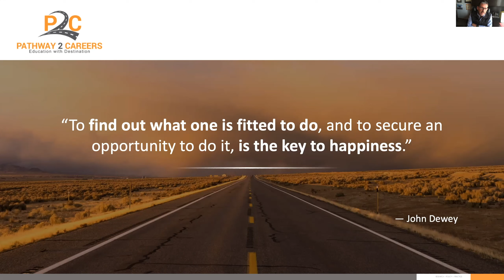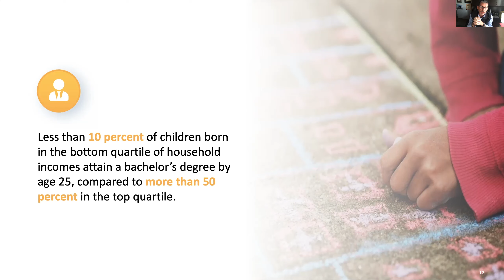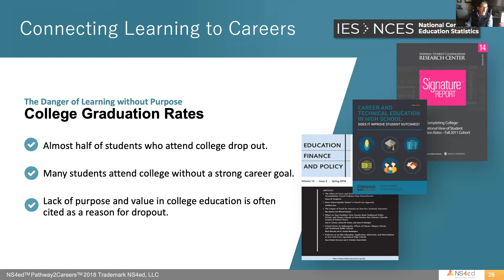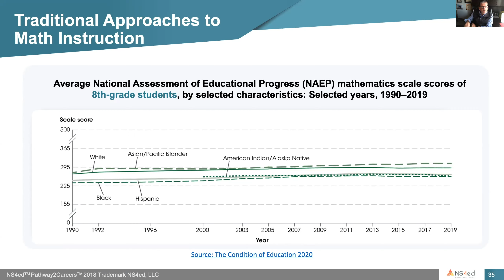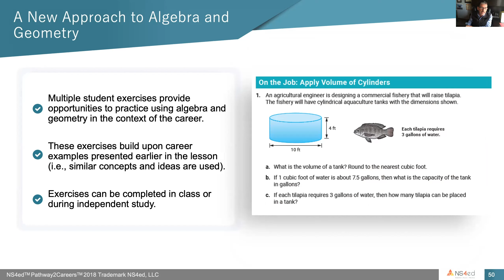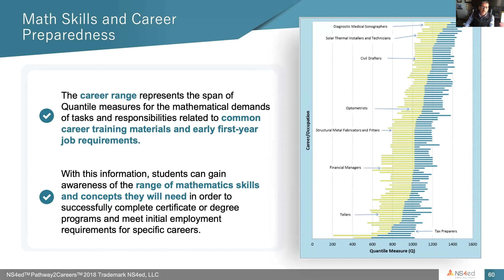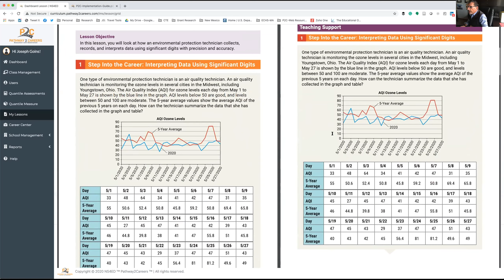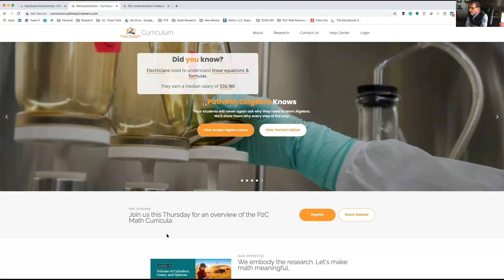12 4b Finding a Pathway to Algebra 1 and Geometry